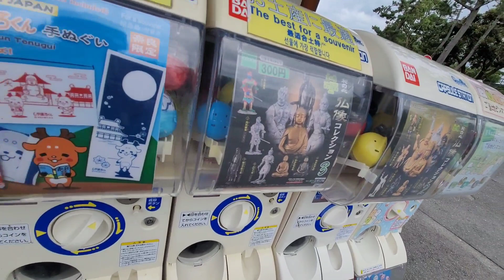猿沢池周辺で出会った鹿さん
【音楽】
曲(title):かえるのピアノ
written by こおろぎ